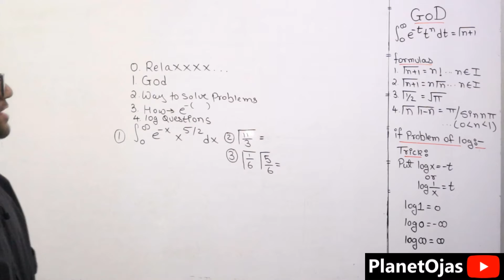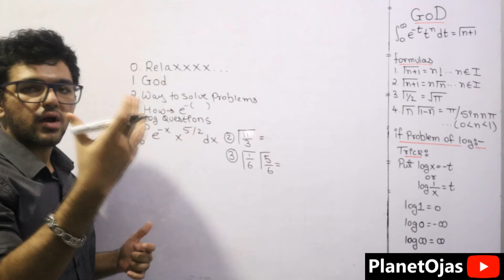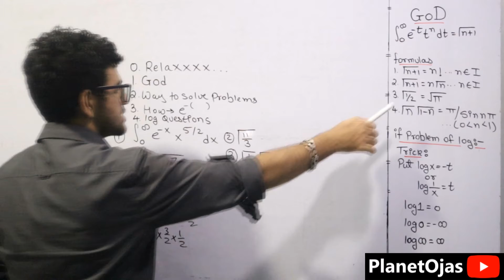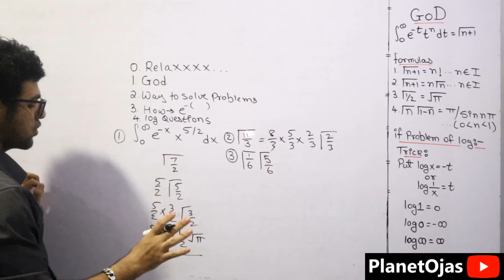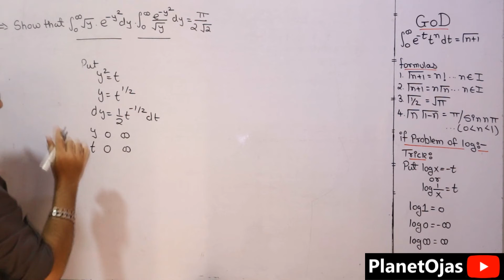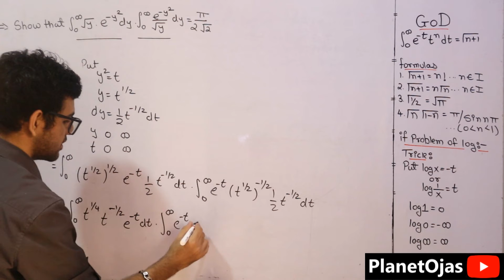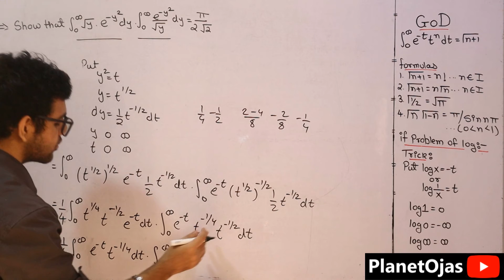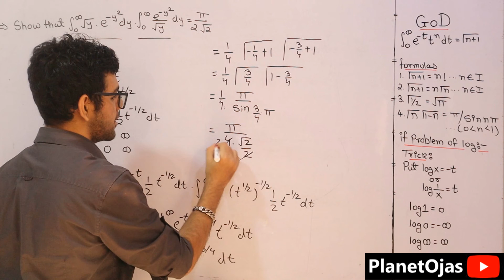Gamma Functions [ Problem 1 ]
This is Gamma Functions [ Problem 1 ] from Engineering Mathematics 2 in Hindi. This topic is from the module Beta and Gamma Functions and is specially for semester 2 [ sem 2 ] Applied Mathematics 2 ( Maths 2 ) Computer Engineering Mumbai University students but still if you are from other bachelor of engineering or Universities or branches for example Network Engineering, Biomedical Engineering and have this topic you are free to watch and purchase the notes. Thank You so much.

0:00 Introduction
0:30 Basics Starts
3:45 Problem starts